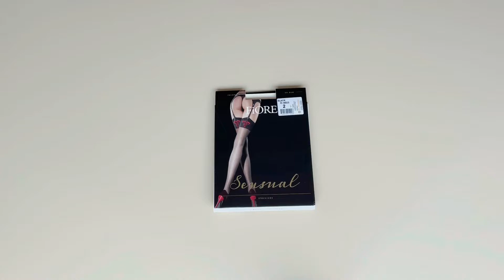Prezentare ciorapi pentru portjartier Fiore Incontra 20 den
Ciorapi pentru portjartier Fiore Incontra 20 den